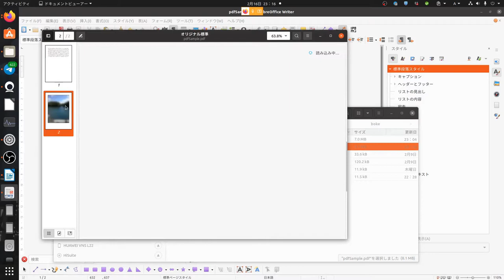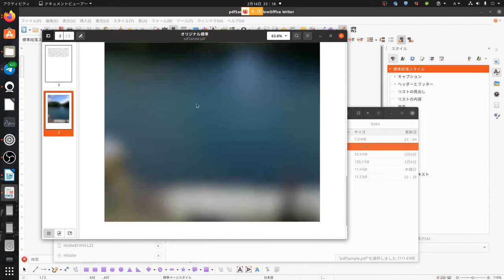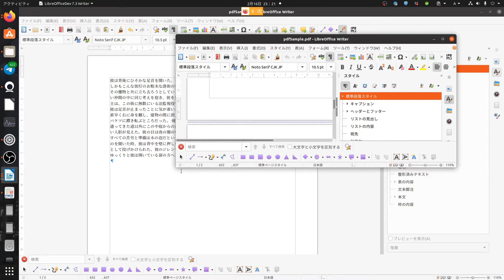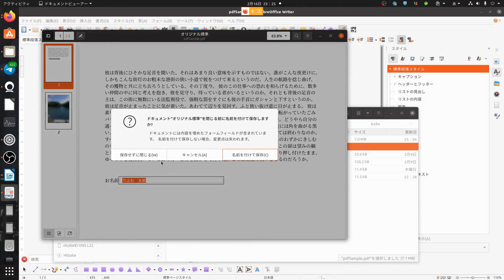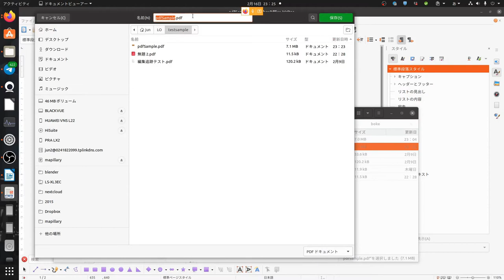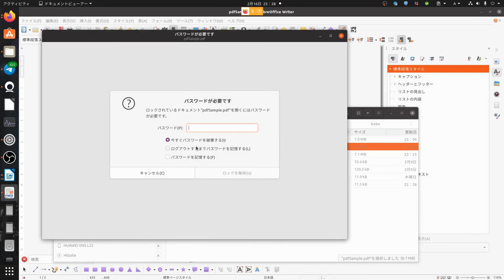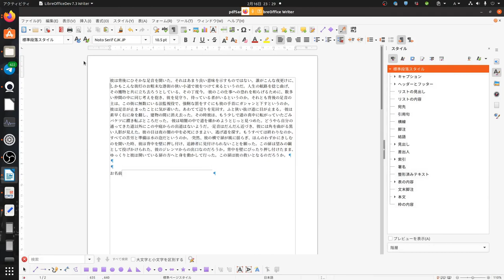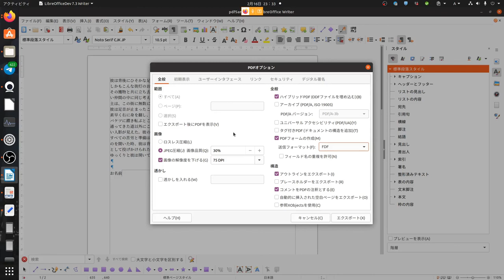てくてくLibreOffice ：見せてあげよう、PDF出力の本当の実力を！